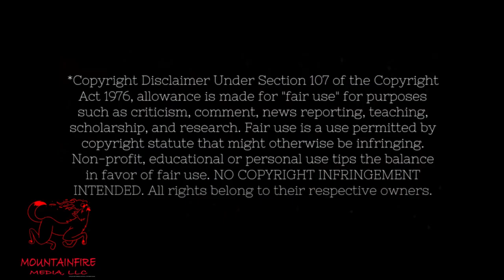Before Movies Sucked! WITNESS - Peter Weir's First Hollywood Feature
Harrison Ford and Kelly McGillis present an authentic romance is a Cinematic Dreamland created by Peter Weir - not only was this his first Hollywood Feature, it was also the first Hollywood experience for:

Kelly McGillis
Lukas Haas
Viggo Mortensen
Alexander Godunov

And an entire community of Amish People.